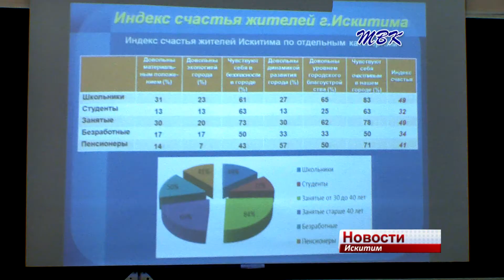Школьники Искитима представили лучшие исследовательские проекты на научно-практической конференции